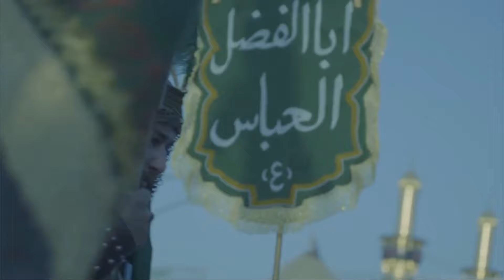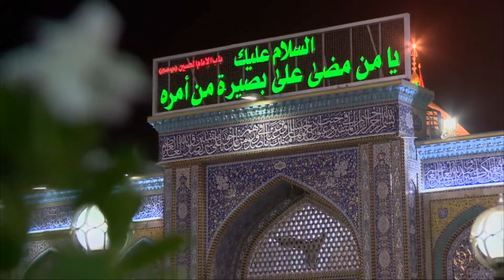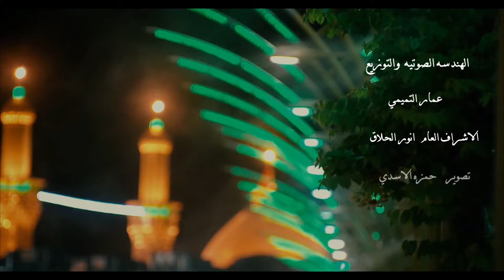علي سعد الساعدي - يا ساقي العطاشى - محرم 1442 هــ